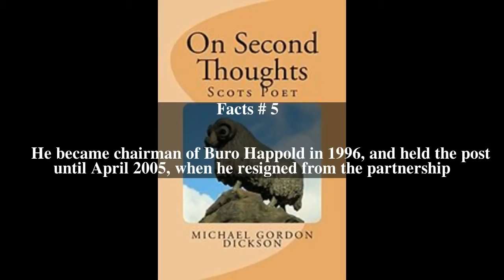Michael Dickson (engineer) Top # 6 Facts